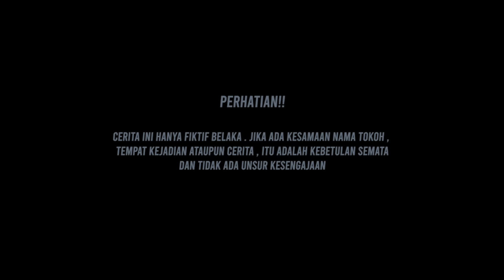INTEL POLISI NYAMAR JADI TUKANG OJEK PENGKOLAN DEMI MENCARI CALON ISTRI, MALAH DIHINA PASANGAN SOK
FANO ENTERTAINMENT#KisahInspiratif
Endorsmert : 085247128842